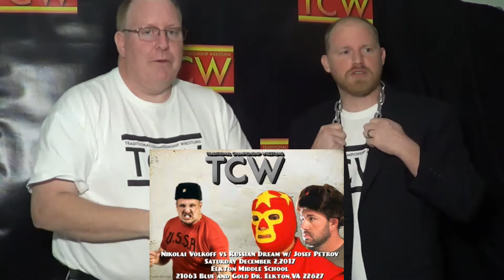TCW Tonight Ep12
Scot brings you up to date on all the matches for the big show Saturday night!